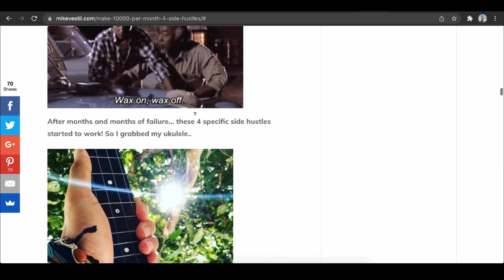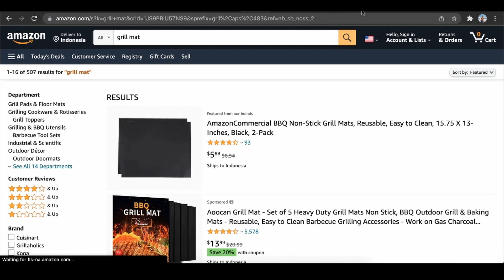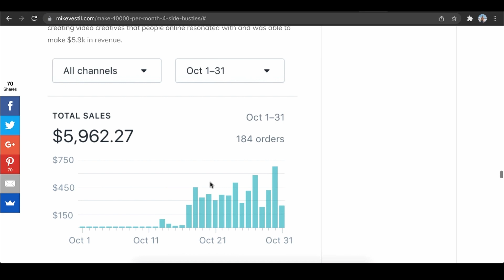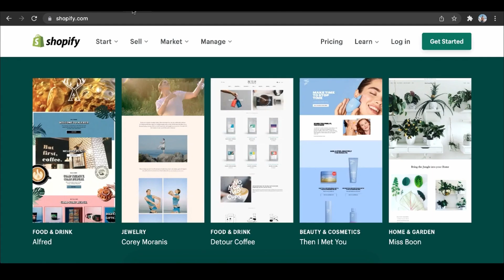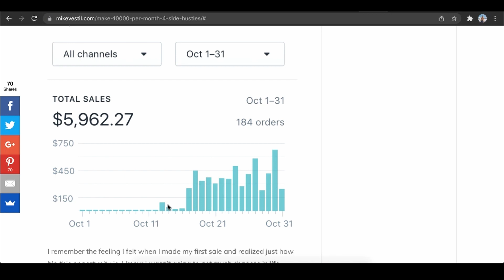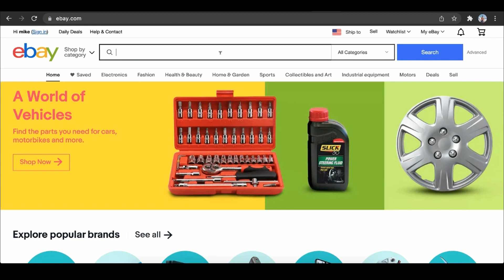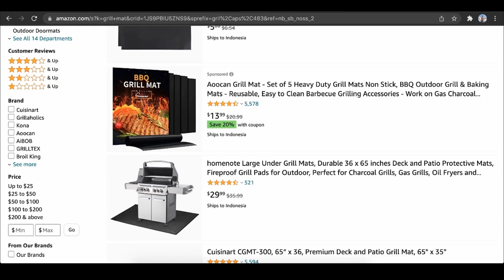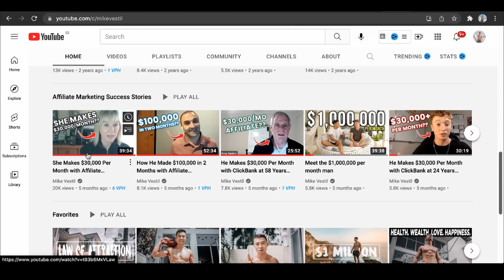Shopify Dropshipping Tutorial in 2024 (For Beginners)